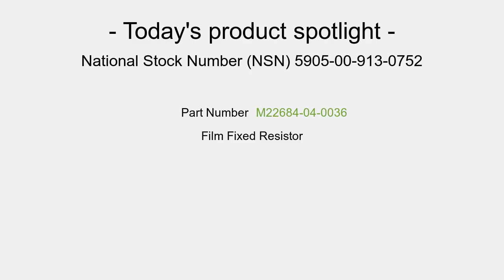5905-00-913-0752 Film Fixed Resistor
Film Fixed Resistor NSN: 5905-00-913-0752 niin: 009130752